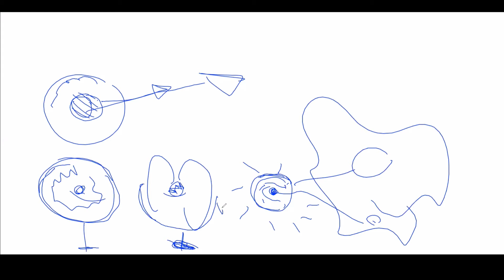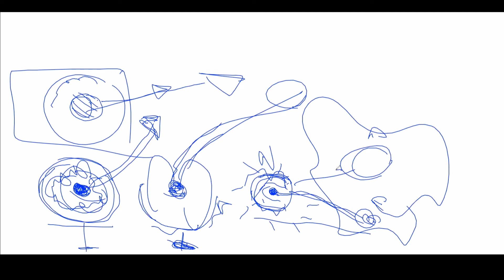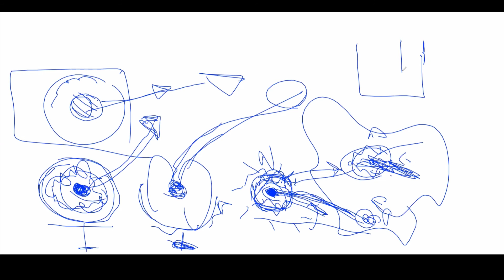2017-07-12-BFP-01 Blueprint for Peace - Day 8 - Division of the Neutron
This is an excerpt explaining how the Neutron splits and divides into creating the proton and electron, a total redefining of current nuclear physics.

Keshe Foundation's public broadcasts:

"Public Teaching in English - Knowledge Seekers Workshop" every Thursday at 9:00 AM CET/CEST

"Keshe Plasma Reactor Group" every Wednesday at 7:00 AM CET/CEST

"One Planet One Nation One Race" every Tuesday at 4:00 PM CET/CEST

"Public Meeting for Testimonials" every second Monday in month at 8:00 PM CET/CEST

Do you want to dive deeper into Keshe Plasma Science And Technology?

More details of true world of creation?

Apply for student status at KF SSI Education and get access to the entire collection of Private Teachings where our top scientist and founder Mehran Tavakoli Keshe teaches about all aspects of science.